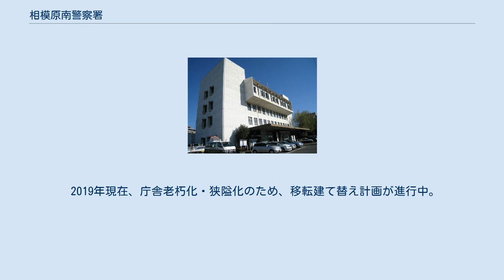相模原南警察署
相模原南警察署（さがみはらみなみけいさつしょ）は、神奈川県警察が管轄する警察署の一つである。
 相模原市警察部隷下、第四方面に属する大規模警察署であり、署長は警視。
識別章所属表示はGL。
通称、「さがみみなみ」、「そうなん」。
相模原市内最大の繁華街である相模大野周辺を管轄とする。
 管内居住人口はおよそ28万人と県下でも多く、そのため各種犯罪・交通事故発生率、110番指令件数も神奈川県下で常に上位を占めている。
小田急線の相模大野駅・小田急相模原駅周辺は古くからの繁華街であり、犯罪発生率が高く、また管轄区域北側は東京都と隣接しており、しばしば警視庁と相互の緊急配備や事件手配が行われ、特にJR横浜線町田駅南口地域は歓楽街もあり、重点警戒区域である。
歳末等には警視庁町田警察署との合同パトロールも行われる。
 署内には地域部自動車警ら隊の相模原分駐所が配置されており、県北西部の拠点となっているほか、他の神奈川県警察施設として、管轄区域内には相模原市警察部、交通部第二交通機動隊の相模原分駐所も存在する。
 管内に指定暴力団稲川会系組事務所が存在する。
 2018年以降、繁華街等における街頭犯罪抑止対策のため、街頭防犯カメラを運用している、県下で数少ない警察署の一つ。
 2019年現在、庁舎老朽化・狭隘化のため、移転建て替え計画が進行中。
 署員数約300名 （11課体制）